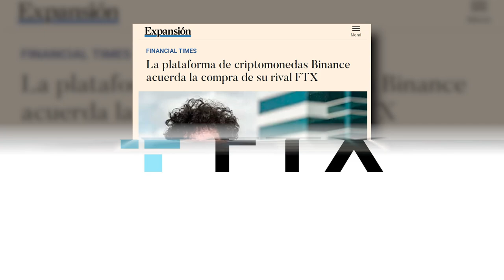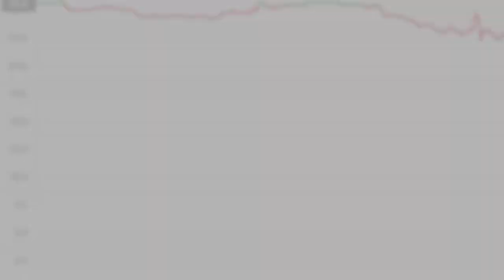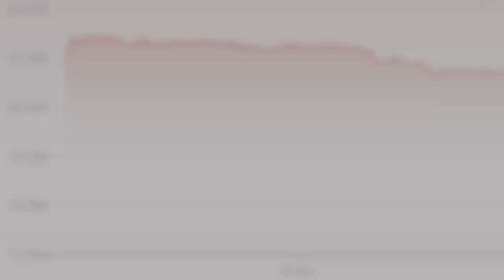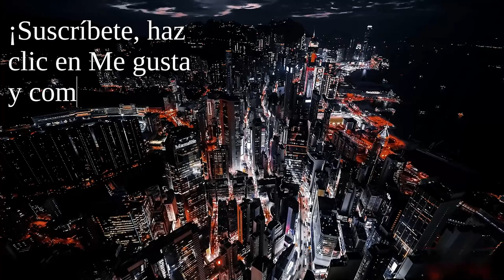¿Por qué ha colapsado FTX?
FTX, uno de los mayores exchange del mundo, ha colapsado y ha provocado caídas superiores al 20% en Bitcoin. ¿Qué ha sucedido?